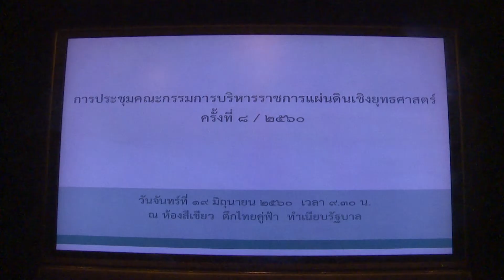นายกรัฐมนตรีเป็นประธานการประชุมการบริหารราชการแผ่นดินเชิงยุทธศาสตร์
นายกรัฐมนตรีเป็นประธานการประชุมคณะกรรมการบริหารราชการแผ่นดินเชิงยุทธศาสตร์
ณ ห้องสีเขียว ตึกไทยคู่ฟ้า ทำเนียบรัฐบาล